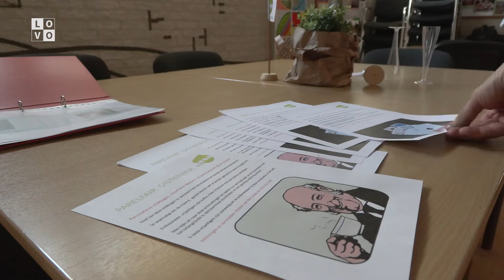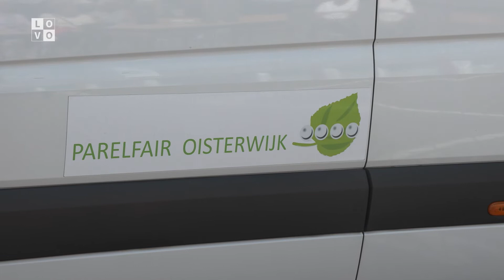Parelfair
Burgemeester Hans Janssen heeft
de vlag in top gehesen bij Stichting
 Parelfair. De stichting, 2019 opgericht door Anton van Tuyl, organiseert diverse ontspanningsactiviteiten voor o.a. mensen met een beperking en voor kwetsbare mensen (vanwege ouderdom, eenzaamheid en dergelijke).